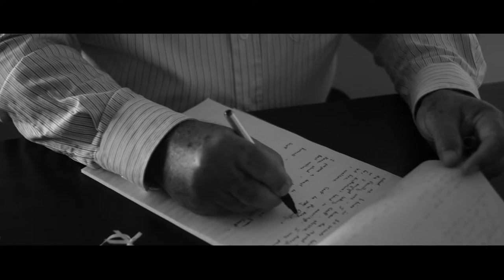Katherine & Geoffrey's Wedding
A magical day at the Darwin Botanical Gardens is the backdrop for Katherine & Geoffrey's Wedding. August 28th 2015.